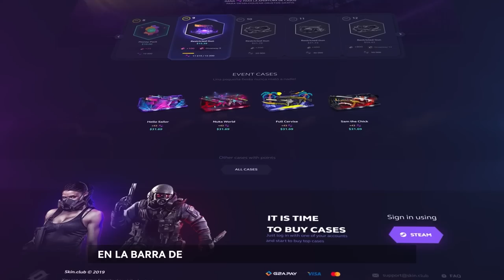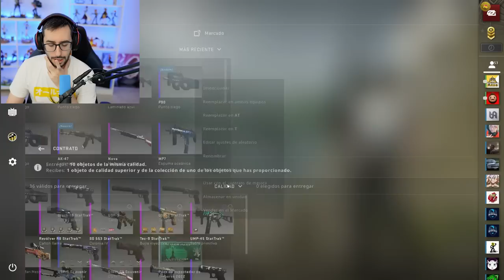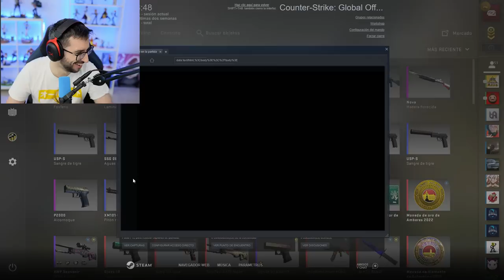LA CAJA BUGGEADA QUE TE DA UN CUCHILLO AZUL